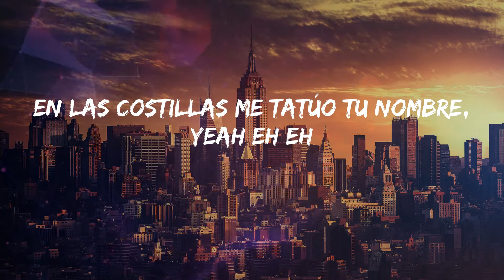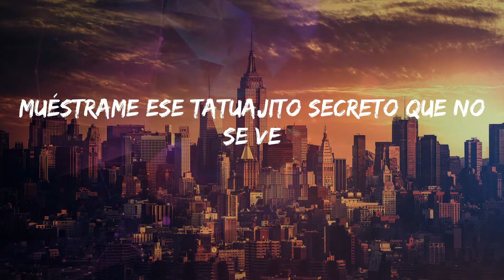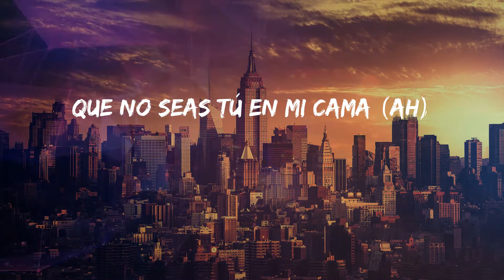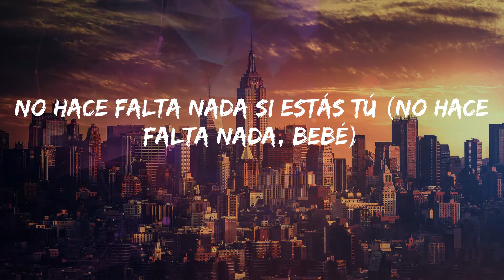Rauw Alejandro - Tattoo (Lyrics)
Lyrics: Rauw Alejandro - Tattoo
Tú
No haces falta nada si estás tú (Ra-Rauw)
Yo no sé ni qué hacer (no sé)
Cuando estoy cerca de ti (wuh)
Tus ojos color café
Se apoderaron de mí (yih ih)
Muero por un beso de esos que no son de amigos (de esos que no son de amigos)
(Camilo)
¿Qué es lo que tienes? Yo no sé
Porque tú, tú, con ese tattoo, tú
Estás pa comerte toda, todita, bebé, ajá (todita)
Tú
Tú (tú, tú, tú, tú)
Estás pa comerte toda, todita, así estás tú (así estás tú, bebé)
Ay, haces que la nota nunca se baje (no, no)
Dice (na na na na, yeah), ey
Es que yo no quiero a más nadie (uh, wuh)
Que no seas tú en mi cama (ah)
Tú
Estás pa comerte toda, todita, así estás tú (uh, uh)
No hace falta nada si estás tú (no hace falta nada, nada si estás tú, baby), yeah
Tú
Yeah
Ra-Rauw Alejandro
Camilo
Camilo
Esto es un remix pa las nenas malas y buenas, jeje
Ey, no hace falta nada, nada si estás tú, baby
Tú uh uh